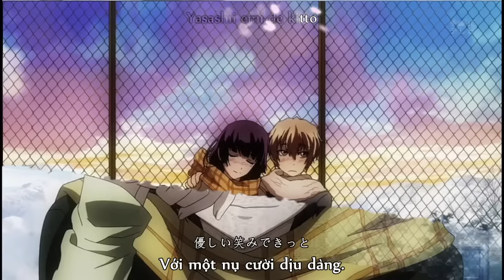[YamiSora] Requiem - Nao Hiiragi - Vietsub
YamiSora Fansub Present
Vietsub by Haruka